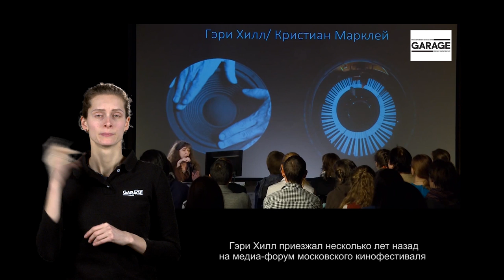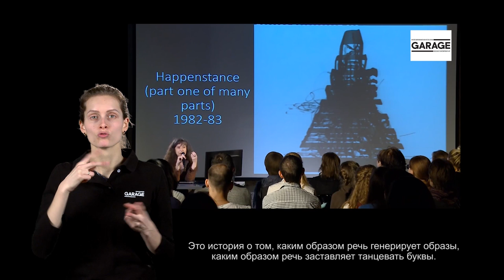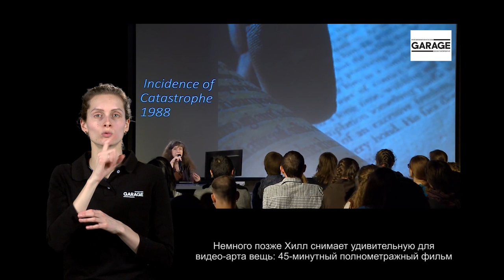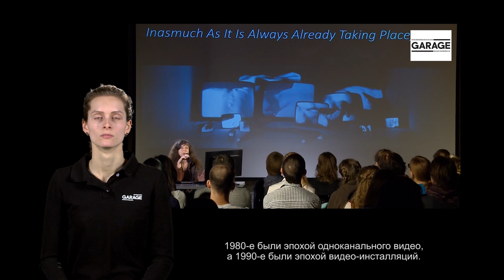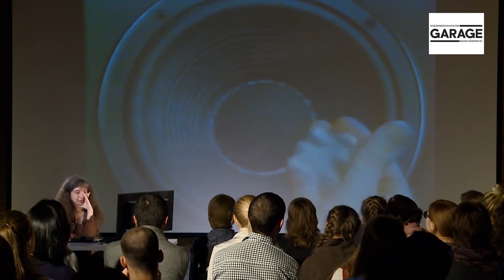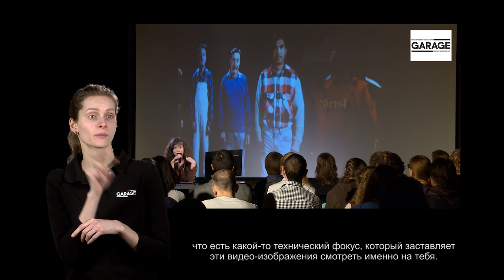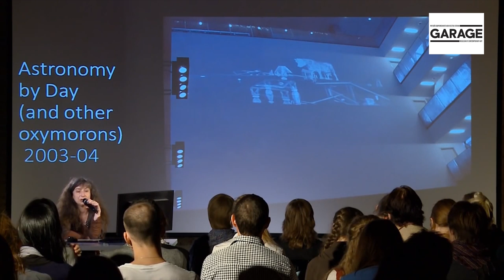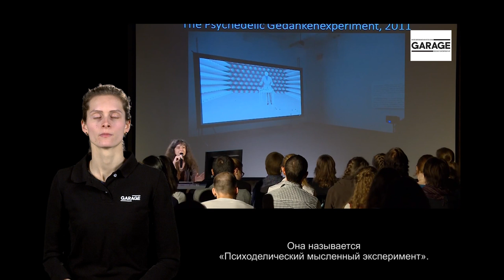Лекция Ирины Кулик «Гэри Хилл — Кристиан Марклей. Часть 1»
Гэри Хилл — Кристиан Марклей
Синестезия и синтез искусств
Часть 1

Идеей этого цикла лекций я обязана двум выставкам - «Все в настоящем должно быть преображено. Мэтью Барни и Йозеф Бойс», которую я видела в Музее Пегги Гуггенхайм в Венеции в 2007 году, и «Луиз Буржуа - Ханс Беллмер. Удвоение пола» (2010), на которой я побывала в Gemeentemuseum в Гааге. Обе выставки, строившиеся на неожиданном сопоставлении двух художников, позволяли не столько оценить их сходство (в первом случае - заведомо парадоксальное, во втором - оправданное общей традицией сюрреализма), сколько открыть новые аспекты в, казалось бы, хорошо известном творчестве каждого из них.

Каждая из лекций цикла - нечто вроде виртуального кураторского проекта, сводящего на одном поле двух художников, отношения между которыми всякий раз выстраиваются по-разному - это может быть явный антагонизм и тайное союзничество, преемничество, стилизация, пародирование, оспаривание, сходство-оговорка и внутренний диалог. Главное, чтобы это столкновение позволило открыть новые аспекты в искусстве каждого из героев «Несимметричных подобий».